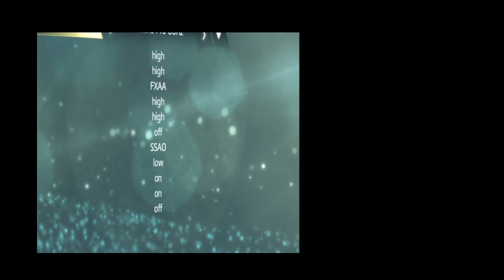assassinscreedivblackflag - Never Played Before